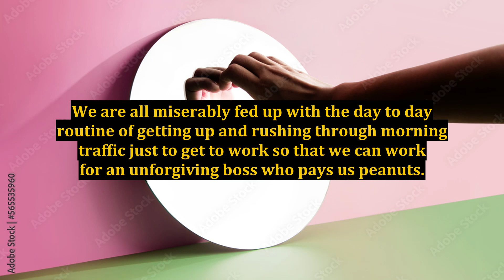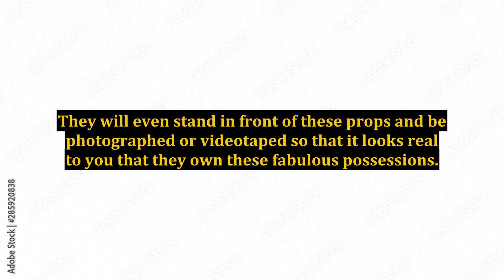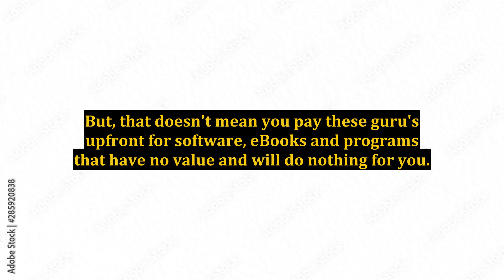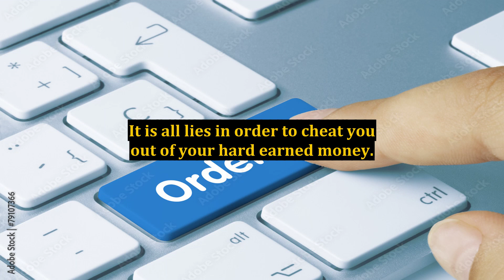How to Stop Internet Insanity!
internet insanity,insanity,inanimate insanity,jamiroquai virtual insanity,virtual insanity,spark of insanity,internet,jamiroquai virtual insanity lyrics,how to hire an ebay lister,jeff dunham: spark of insanity (tv program),jamiroquai virtual insanity official video,inanimate insanity ii,rocket league insanity,inanimate insanity iii,pulang insanity,pulang insanity indonesia,internet bloodsports,inanimate insanity season 3,how to list ebay items faster